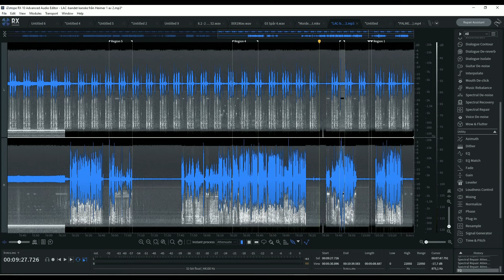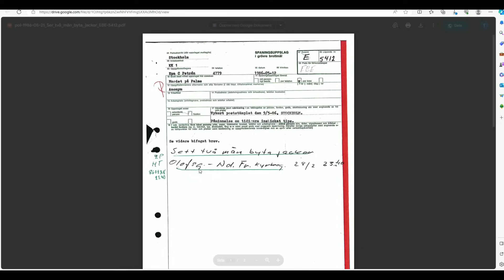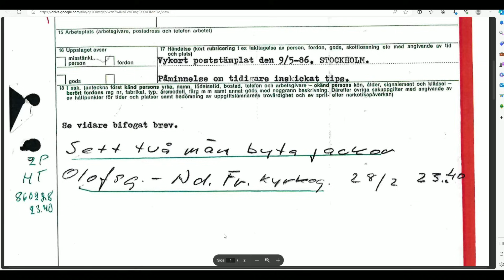PALMEMORDET EP 155 - LAC BANDEN / AMBULANSENS TIDSLINJE / VARFÖR?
Matte Palmemordet, Matte Truefact. Varför saknas inrop som påstås ha gjorts av ambulansbesättningen 912? Varför vet inte LAC om var deras ambulans är, när den tidigare 2 ggr enligt utsago, ropat in sig på mordplatsen? Hur hänger detta ihop med tiden 23:33?
Stöd gärna kanalen: Swish 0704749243
Bli medlem i kanalen för att få åtkomst till flera förmåner: